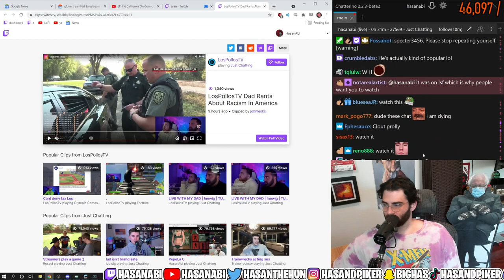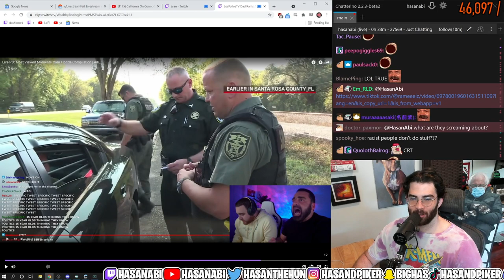HasanAbi reacts to LosPollosTV | UPDATED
UPDATE : LosPollosTV have come out with an apology on stream and even though his comments where taken out of contents, like any other clip on the internet, they have apologized and recognized the topic that was touched was not the appropriate for the stream.  Much respect to Los DAD and Louis, hopefully the people can move on from this and understand the internet.  Much love.

Hasan reacts to remarks made by LosPollos TV DAD saying systemic racism in law enforcement does not exist and says its a narrative pushed by the people.  LosPollosTV racist comments on livestream.